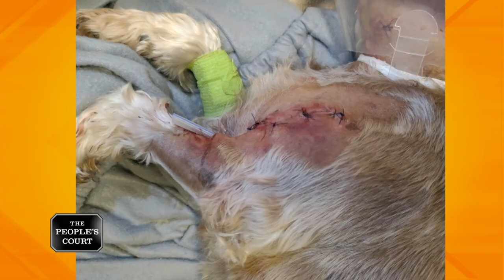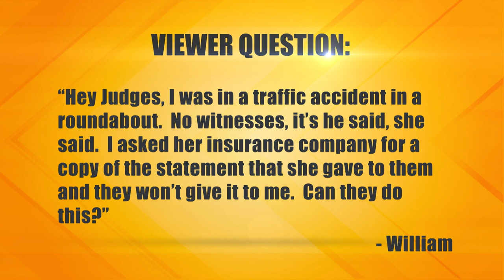Poor Jasper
The plaintiff says her beloved dog was attacked by the defendant’s canine, so she is suing for vet bills. The defendant insists he and other people in the neighborhood have had issues with the plaintiff’s dog. The defendant claims the plaintiff’s dog went onto his property, and he is not responsible for her dog’s misbehavior.

32-083